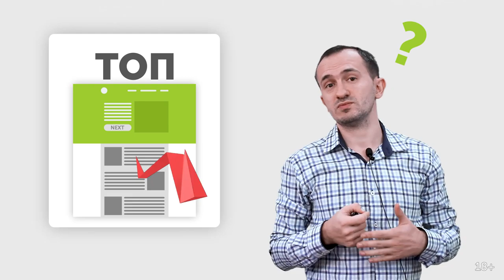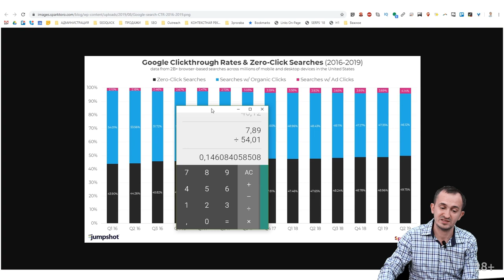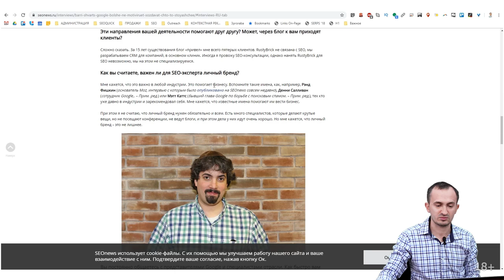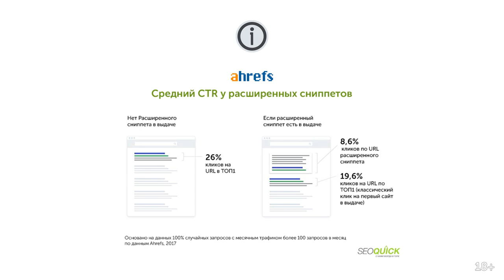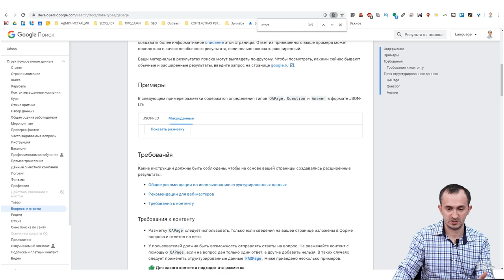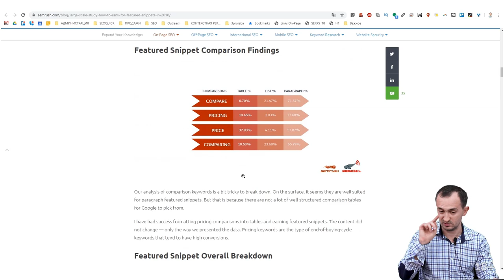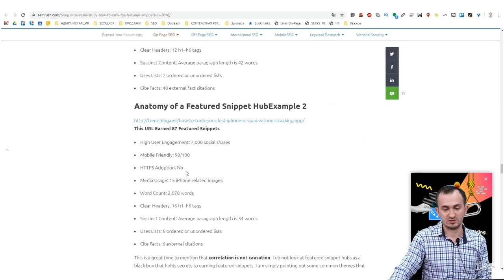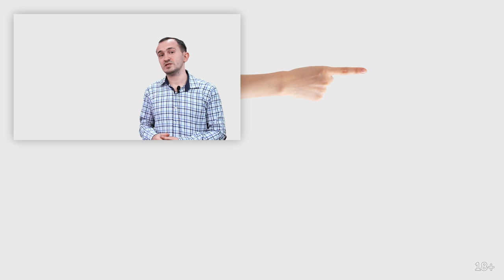Увеличение Трафика Сайта за счет Расширенных Сниппетов (Исследование)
SEO Продвижение в Google будет отличаться в 2021 году - мы это точно знаем.
С 2019 года роль расширенной выдачи в Гугле начинает сказываться на CTR - 49% пользователей Google не переходят никуда. Также можно сказать, что не все виды запросов одинаково полезны - одни запросы генерируют множество кликов, другие же при том же трафике - в разы меньше.

То есть пользователи все реже переходят на сайты, хотя гуглить стали чаще. Почему так? На это есть ответ - расширенные сниппеты. Именно благодаря им Google увеличил удержание на своем поисковике, и теперь не все запросы одинаково полезны:

2:29 Исследование Рэнда Фишкина
7:58 Статья Барри Шварца
15:37 Расширенные элементы выдачи
30:29 Выводы и советы